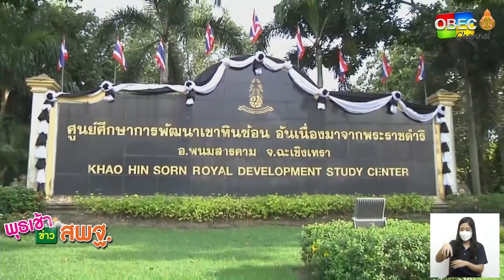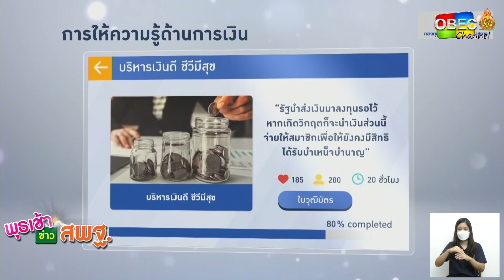รายการ พุธเช้า ข่าว สพฐ. ครั้งที่ 36/2564 (วันที่ 29 กันยายน 2564)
▶️ โครงการพระราชดำริ : การพัฒนาดินและอนุรักษ์ดิน ผลิตปุ๋ยเคมีชีวภาพ

▶️ เลขาธิการ กพฐ. พบเพื่อนครู
- มุมมองการทำงาน ก้าวสู่ความสำเร็จ
โดย นายสนิท แย้มเกษร รองเลขาธิการคณะกรรมการการศึกษาขั้นพื้นฐาน
และ ดร.กวินทร์เกียรติ นนธ์พละ รองเลขาธิการคณะกรรมการการศึกษาขั้นพื้นฐาน

- โครงการทวีค่าเงินออมสำหรับสมาชิก กบข. ในสังกัดสำนักงานคณะกรรมการการศึกษาขั้นพื้นฐาน